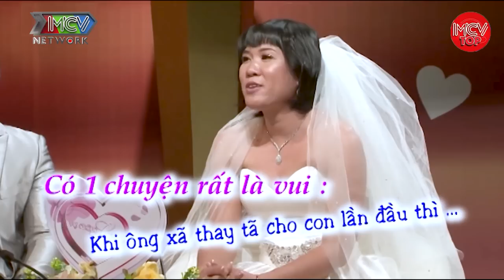Đôi Thanh Mai Trức Mã Quen Nhau Từ Thời Cởi Truồng Tắm Chung. Chồng Trộm Được Bông Hồng | Vợ Chồng